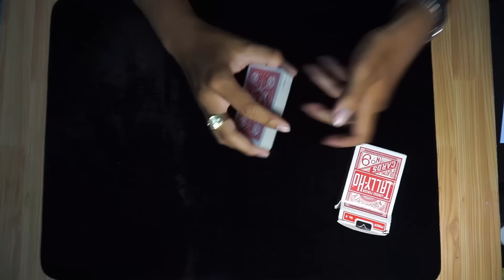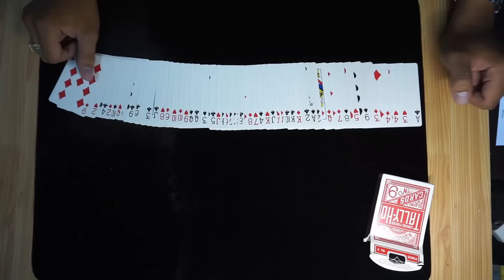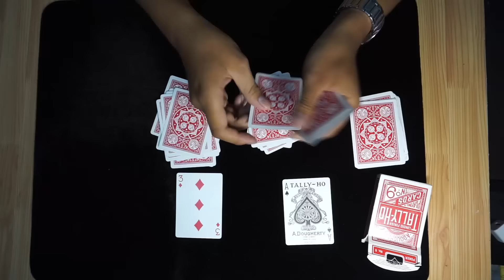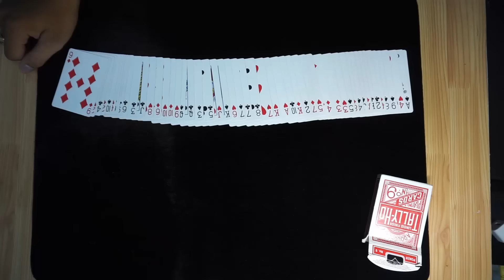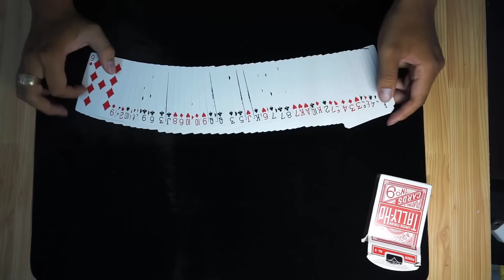Hướng dẫn ảo thuật bài | Đôi bài tìm nhau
Vì một số lý do không mong muốn, chúng tôi sẽ đăng các clip về Ảo Thuật tại kênh mới theo đường
Cảm ơn các bạn đã ủng hộ chúng tôi trong thời gian qua!